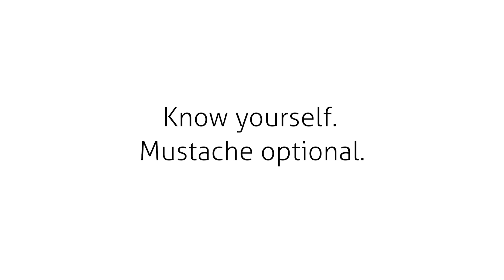Jessica Biel and Chelsea Handler Take a Little Look-See (Full Video)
Tryst Network
A Sex-Positive Resource